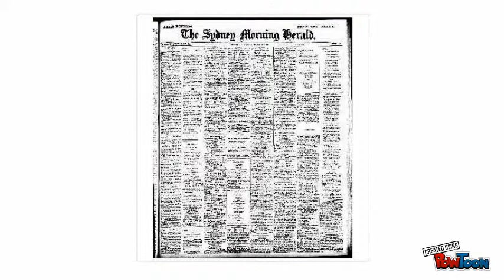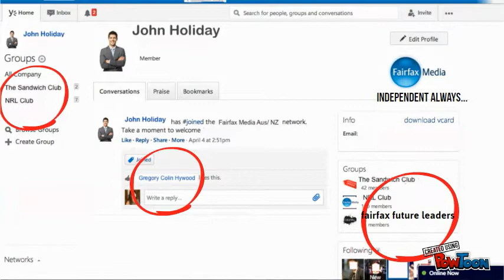Fairfax Media Animation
video for fairfax-- Created using PowToon -- Free sign up . Make your own animated videos and animated presentations for free.  PowToon is a free tool that allows you to develop cool animated clips and animated presentations for your website, office meeting, sales pitch, nonprofit fundraiser, product launch, video resume, or anything else you could use an animated explainer video. PowToon's animation templates help you create animated presentations and animated explainer videos from scratch.  Anyone can produce awesome animations quickly with PowToon, without the cost or hassle other professional animation services require.